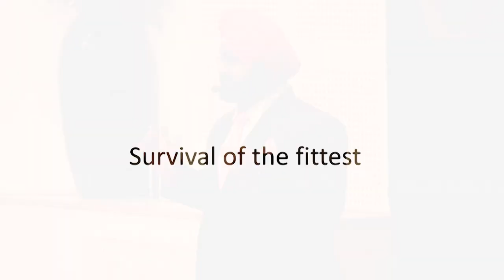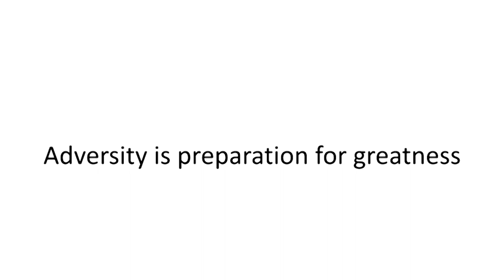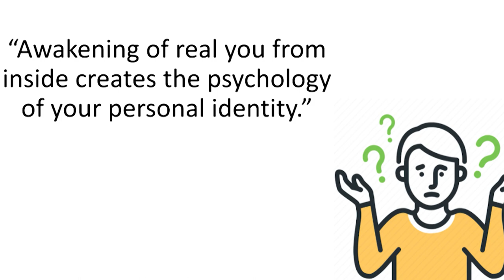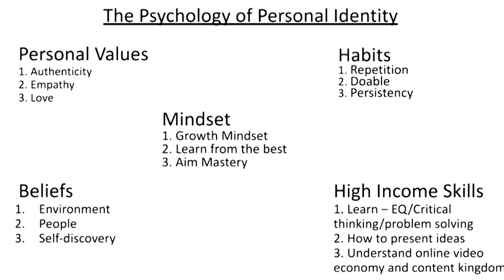Psychology of Personal Identity | Supreet Singh Arora | TEDxNIITUniversity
In his talk titled “Psychology of Personal Identity”, he elaborated on the key aspects of personality building and the importance of individuality in the real world. He spoke about the necessary steps a person should take to embark on the path of a journey to self-identification. Self-love and the content of happiness and development were well defined by him. His performance was presented at a TEDx event, which was organised independently by a local community but followed the TED conference framework. Supreet Singh Arora is a renowned International Public Speaking Coach, professional keynote speaker, mentor, international bestselling author, and Founder & CEO of MS Talks. A man of intellect and greater contribution, he has been awarded many honors like the Achievers Award for Best Public Speaking Coach in the country by Sh. Manoj Tiwari and Mentor of the Year by Bollywood Actor - Saurabh Shukla. In an ongoing successful career spanning over 10 years, Supreet, through his unique and transformational coaching style has inspired the masses through over 1000 workshops and training sessions, both offline and online. This talk was given at a TEDx event using the TED conference format but independently organized by a local community.